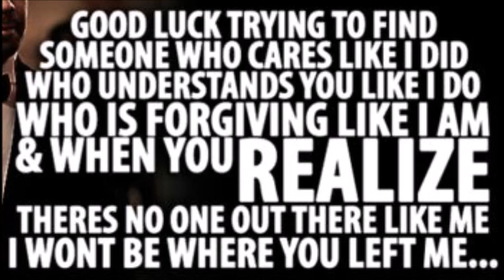Mohabatan Vich Vichorey - Attaullah Khan